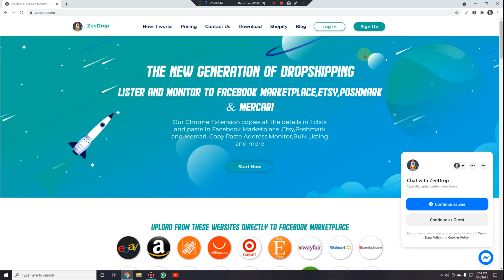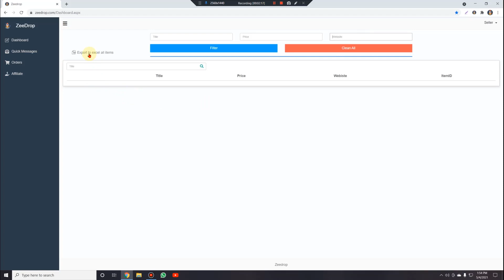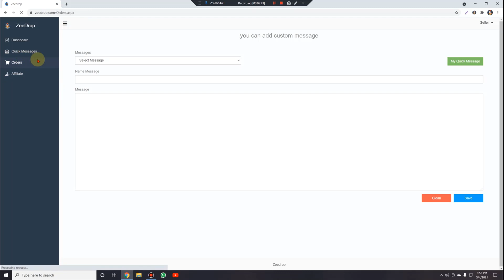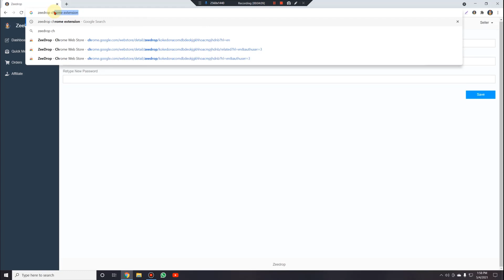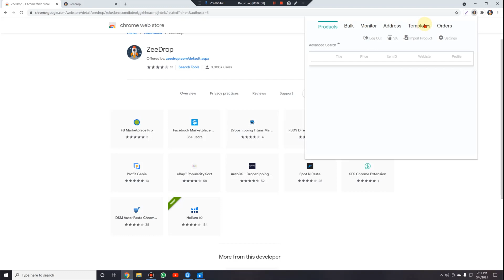What is Zeedrop? First Step Installation Chrome Extension ZeeDrop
Zeedrop.com